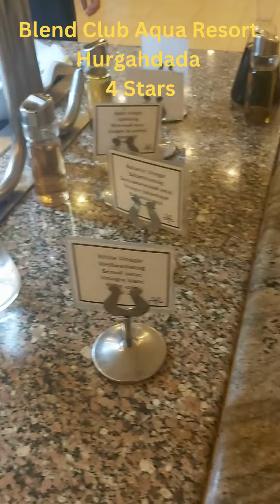Blend#Aqua#Resort4Stars#Hurghada#Dinner#shorts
Im Blend Aqua Club Resort 4 Sterne Landeskategorie kann man einen schönen Urlaub verbringen. Die Hotelgäste sind international und das Personal ist sehr hilfsbereit und aufmerksam.

You can spend a wonderful holiday in the Blend Aqua Club Resort 4 star national category. The hotel guests are international and the staff is very helpful and attentive.

يمكنك قضاء عطلة رائعة في منتجع Blend Aqua Club Resort ذو الـ 4 نجوم من الفئة الوطنية. نزلاء الفندق دوليون والموظفون متعاونون ويقظون للغاية.